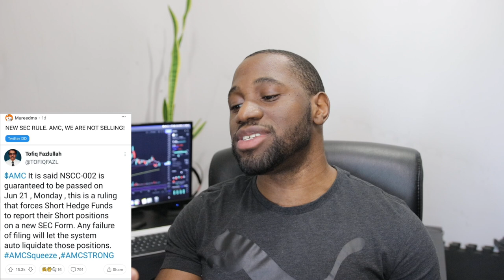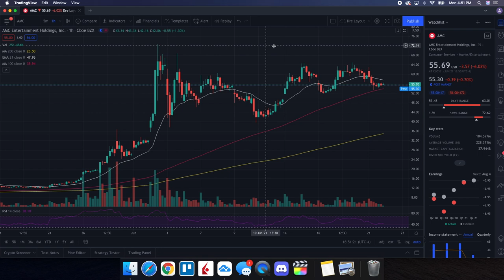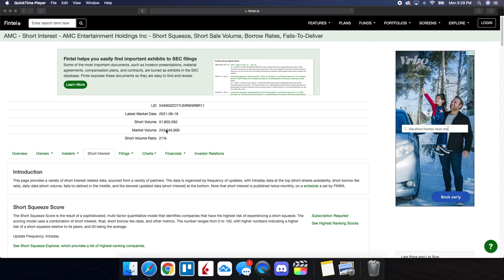AMC STOCK | The Short Squeeze Is Coming!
Timestamps Below:
00:08 - Disclaimer
00:21 - Agenda
01:20 - 1st update on SEC rule approval
02:22 - 2nd update - weekly progress
04:16 - Technical analysis & price predictions
06:03 - Short interest update
07:04 - Final thoughts and more